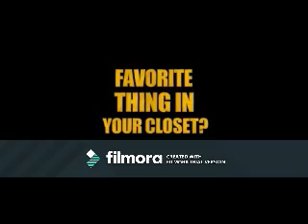Cinnamon Apple (Zachary Herron Video)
A video I made for Zachary Herron using the song Cinnamon Apple by Fabolous. Thanks to the sites that i got the videos and pics from.